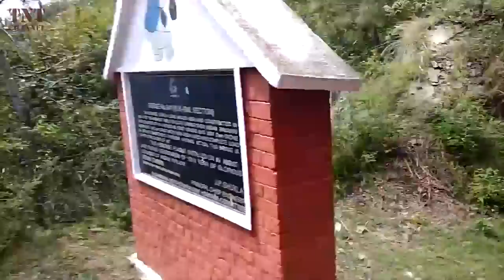The Most Dangerous And Extreme Railways In The World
The most dangerous, extreme and beautiful railways in the World. A video you must watch: the World's most incredible, unbelievable, unimaginable, impossible and amazing railways! The most.

-~-~~-~~~-~~-~- This is the most dangerous and scariest railway tracks (or) bridges in the world.

दुनिया के 10 सबसे खतरनाक रेलवे ट्रैक, भूलकर भी मत जाना यहाँ | Top 10 Most Dangerous Railway Tracks.

The Most Dangerous Trains Stunts In The Worlds | AMAZING COMPILATION #1.

Top 10,Dangerous,Train,Railway,Bridges,India,Rail Transport,Pamban,Pamban Bridge,Rameswaram,Indian Railways,danger,highest,dangerous train routes,worlds most extreme railways,amazing train.